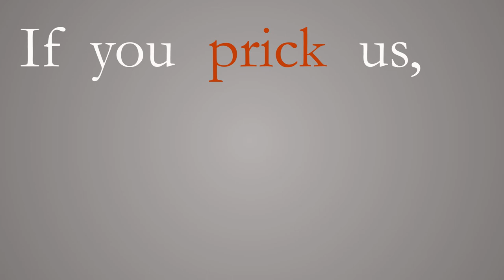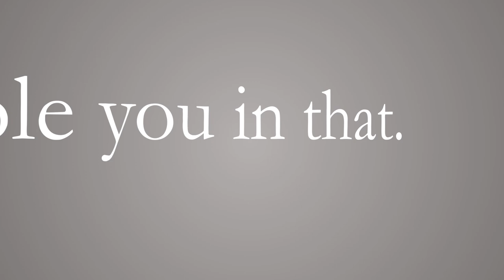Merchant of Venice - Shylock Speech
This is my first experiment with kinetic typography using After Effects.